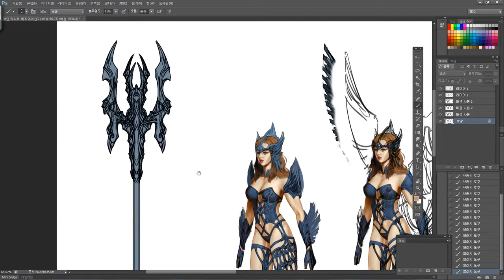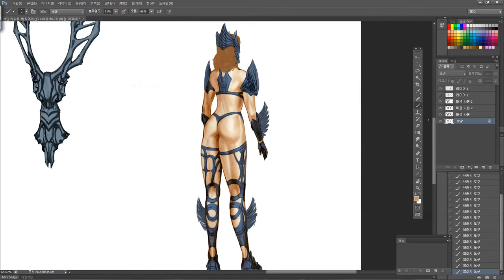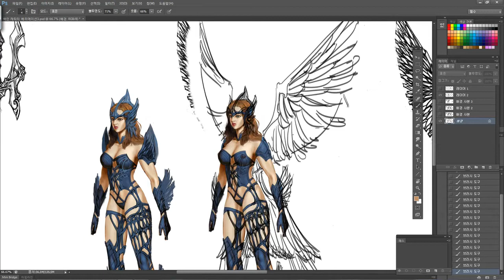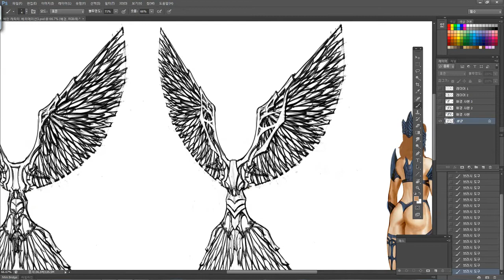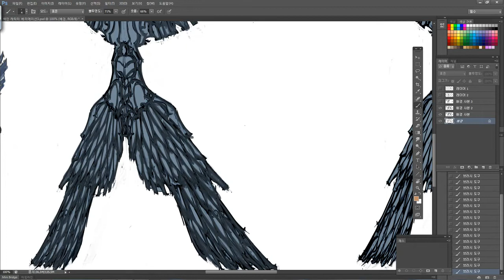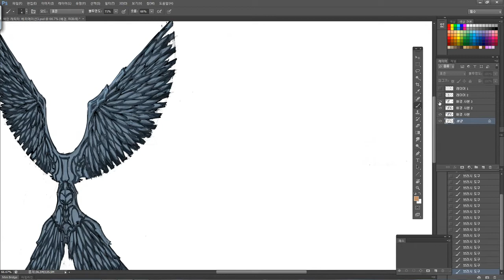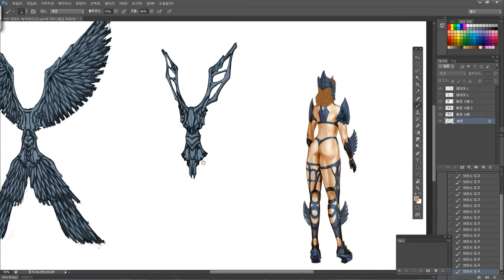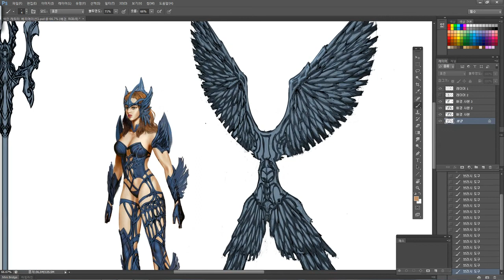HD게임캐릭터를 그려보자 고급 Part 1 여신 캐릭터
[게임그래픽디자이너] [HD]게임캐릭터를 그려보자. 고급 Part.1 - 여신 캐릭터

학습난이도
중

학습대상
- 게임캐릭터 그리기를 처음 접하시는 분들

학습방법
본 강의는 게임캐릭터 그리기(여신 캐릭터)를 학습하기 위한 고급 Part.1 강의입니다.

강의특징
-게임캐릭터 그리기를 수행하는데 있어 필요한 핵심적인 내용들을 강조하여 프로그램을 마스터하는데 도움이 됩니다.
- 이해하기 쉬운 선생님의 설명으로, 수강생들은 게임캐릭터 그리기에 흥미를 가지고 즐겁게 수업에 임할 수 있습니다.

1. 캐릭터에 옷을 입히자. - 여신 캐릭터 1
2. 캐릭터에 옷을 입히자. - 여신 캐릭터 2
3. 캐릭터에 옷을 입히자. - 여신 캐릭터 3
4. 캐릭터에 옷을 입히자. - 여신 캐릭터 4
5. 캐릭터에 옷을 입히자. - 여신 캐릭터 5
6. 캐릭터에 옷을 입히자. - 여신 캐릭터 6
7. 캐릭터에 옷을 입히자. - 여신 캐릭터 7
8. 캐릭터에 옷을 입히자. - 여신 캐릭터 8
9. 캐릭터에 옷을 입히자. - 여신 캐릭터 9
10. 캐릭터에 옷을 입히자. - 여신 캐릭터 10
11. 캐릭터에 옷을 입히자. - 여신 캐릭터 11
12. 캐릭터에 옷을 입히자. - 여신 캐릭터 12
13. 캐릭터에 옷을 입히자. - 여신 캐릭터 13
14. 캐릭터에 옷을 입히자. - 여신 캐릭터 14
15. 캐릭터에 옷을 입히자. - 여신 캐릭터 15
16. 캐릭터에 옷을 입히자. - 여신 캐릭터 16
17. 캐릭터에 옷을 입히자. - 여신 캐릭터 17
18. 캐릭터에 옷을 입히자. - 여신 캐릭터 18
19. 캐릭터에 옷을 입히자. - 여신 캐릭터 19
20. 캐릭터에 옷을 입히자. - 여신 캐릭터 20